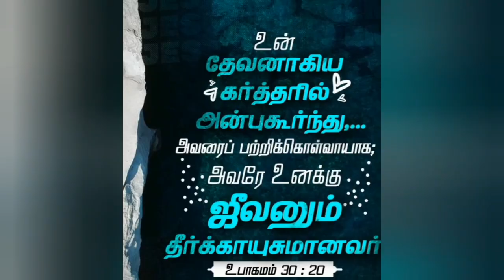இன்று உங்களுக்கு சமாதானம் தரும் வார்த்தை || Today Bible words || BERXY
இன்று உங்களுக்கு சமாதானம் தரும் வார்த்தை || Today Bible words In Tamil ||
Created by
                    BERXY